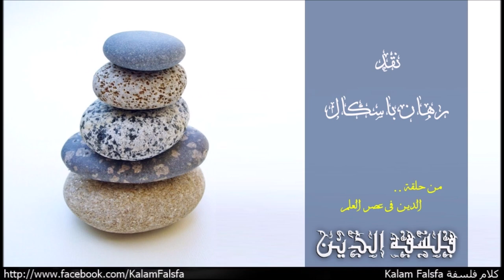Pascal’s wager Criticism نقد رهان باسكال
فيلسوف عصر النهضة الفرنسى فولتير Voltaire فى رسالة بعنوان "الملاحظات الاولى على أفكار باسكال Remarques (Premiéres) sur les Pensées de Pascal" نشرها سنة 1728 رفض فكرة الرهان كدليل على وجود الله، واعتبرها طفولية! واضاف ان فكرة انى لابد ان اؤمن بشئ ليست دليل على وجود الشئ! لكن فى الحقيقة باسكال ما استخدمش رهانة كدليل على اثبات وجود الله، لكن كقرار ضرورى عملى من المستحيل لأى فرد حى تجنبة! واعتقد ان تجنب الدخول فى هذا الرهان ليس خيار، وان العقلانية غير قادرة على كشف الحقيقة!

Music Credit
Naseer Shamma – Happened at All: Amiriyaa

Dinosaur Kingdom
Behemoth